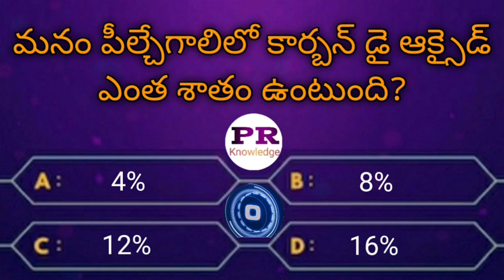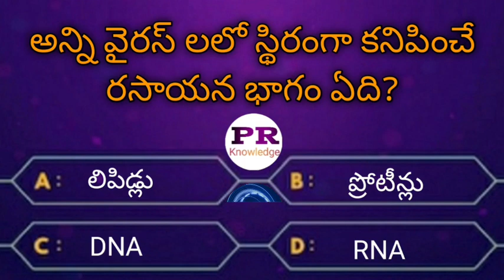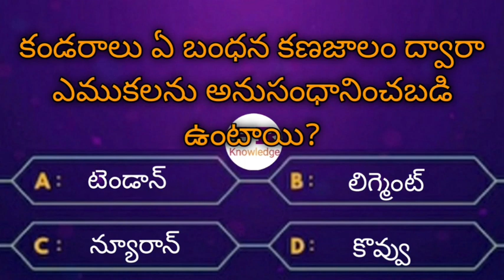Interesting questions in Telugu|Unknown facts|General knowledge|Telugu quiz|GK question and answers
🖋️ప్రియమైన మిత్రులందరికీ నమస్కారం. నేను ఈ PR Knowledge అనే యూట్యూబ్ ఛానెల్ ని create చేయటానికి ముఖ్య కారణం,నేటి పోటీ ప్రపంచంలో మనం అనుకున్నది సాధించాలంటే ఎంతో నాలెడ్జ్ అవసరం. దాని కోసం ఈ ఛానల్ ద్వారా విద్యార్థులకు మరియు పోటీ పరీక్షలకు సన్నద్ధం అయ్యే వారికి నాణ్యమైన విషయాలను అందించటానికి నేను ఈ ఛానెల్ ప్రారంభించడం జరిగింది. నేను ఈ ఛానెల్ ద్వారా వివిధ పోటీ పరీక్షలకు సంబందించిన విషయాలను గురించి వీడియోలు చేయటం జరుగుతుంది.

country facts
podupu kathalu in english
podupu kathalu in telugu with answers and pictures
podupu kathalu please